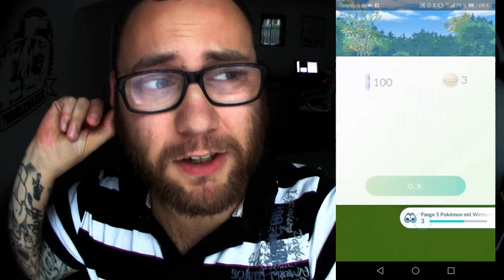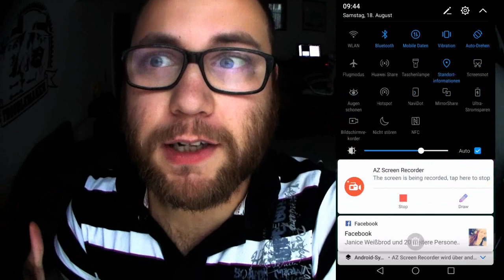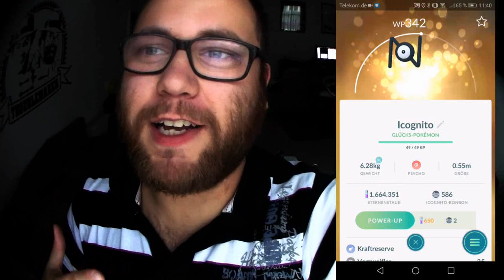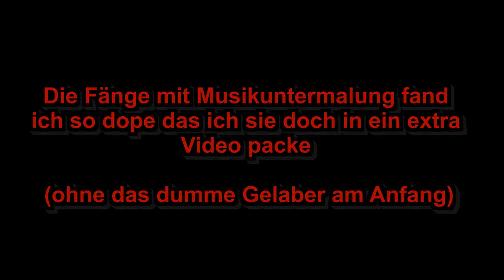Wildes Garados / Neues Shiny / Lucky Icognito | Pokémon GO Deutsch # 143